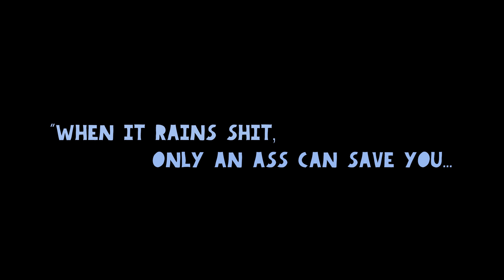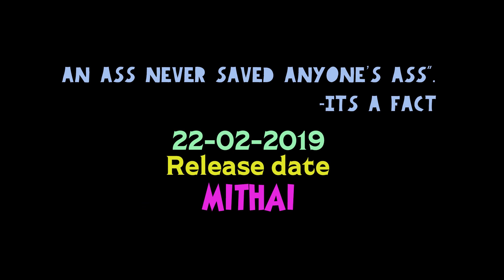Mithai Release Date Teaser | Rahul Ramakrishna, Priyadarshi | Prashant Kumar | Vivek Sagar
Watch & Enjoy Mithai Release Date Teaser. Starring RahulRamakrishna, Priyadarshi, Arsha. Music Composed by Vivek Sagar, Produced by Dr. Prabath Kumar and Directed by PrashantKumar, Under the Banner Of Red Ants.

Movie: Mithai
Banner: Red Ants
Producer: Dr.Prabath Kumar
Director: Prashant Kumar
DOP - Ravivarman Neelamegam
Cast: Rahul, Priyadarshi, Arsha
PRO - Naidu - Phani (Beyond Media)
Music Label: Aditya Music.